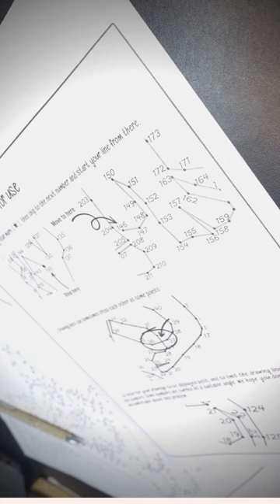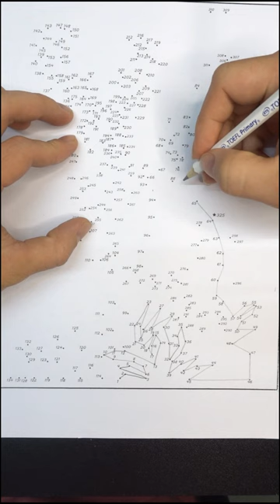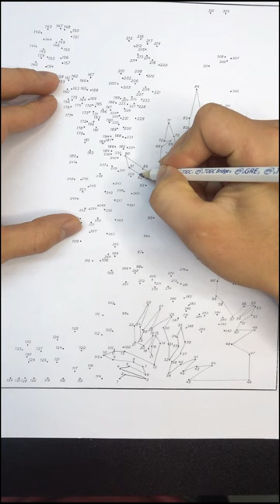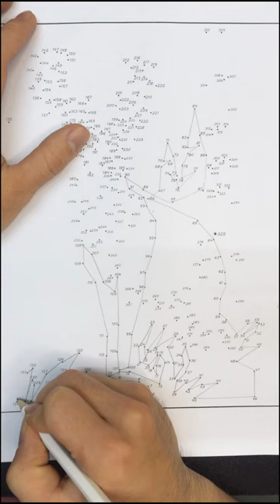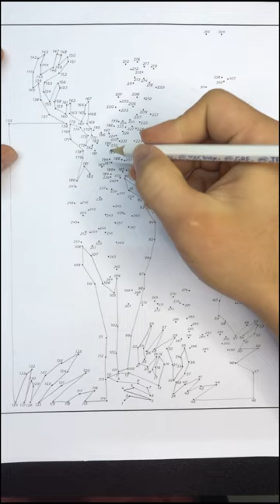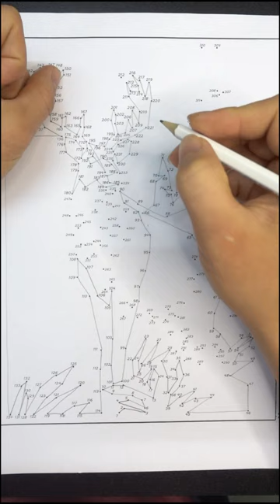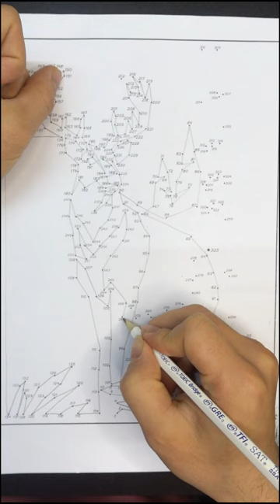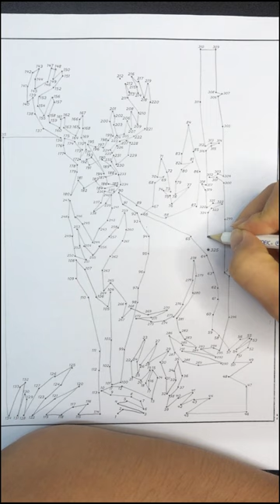Relax by connecting the dots - animal theme